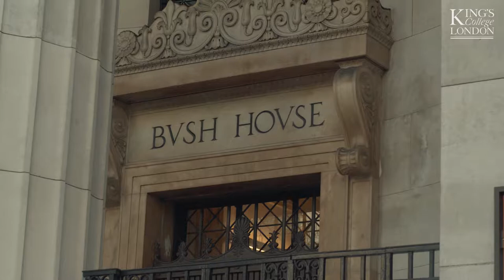The Classical Now – Léo Caillard trailer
The Department of Classics and the Faculty of Arts & Humanities at King’s are delighted to announce the opening of The Classical Now at Bush House Arcade and Somerset House East Wing. The exhibition forms part of a research project conducted in the Department of Classics on ‘Modern Classicisms’. The Classical Now exhibition runs from 2 March to 28 April 2018; entry is free.